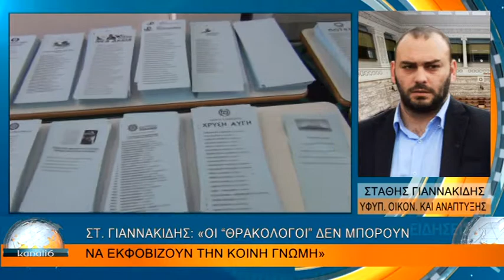ΣΤ. ΓΙΑΝΝΑΚΙΔΗΣ: «ΟΙ “ΘΡΑΚΟΛΟΓΟΙ” ΔΕΝ ΜΠΟΡΟΥΝ ΝΑ ΕΚΦΟΒΙΖΟΥΝ ΤΗΝ ΚΟΙΝΗ ΓΝΩΜΗ»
ΣΤ. ΓΙΑΝΝΑΚΙΔΗΣ: «ΟΙ “ΘΡΑΚΟΛΟΓΟΙ” ΔΕΝ ΜΠΟΡΟΥΝ ΝΑ ΕΚΦΟΒΙΖΟΥΝ ΤΗΝ ΚΟΙΝΗ ΓΝΩΜΗ» 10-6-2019